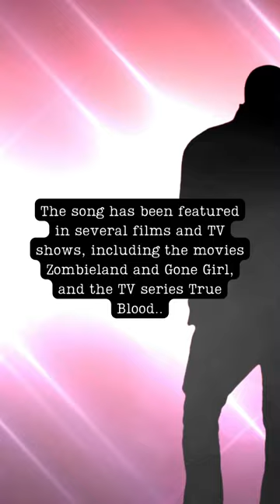Metallica - Sad But True - History Behind the Music